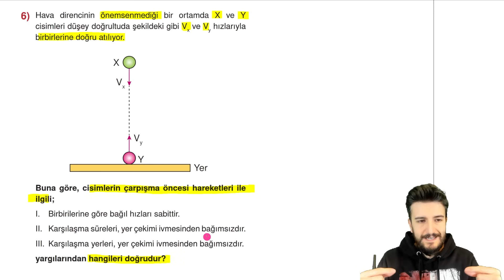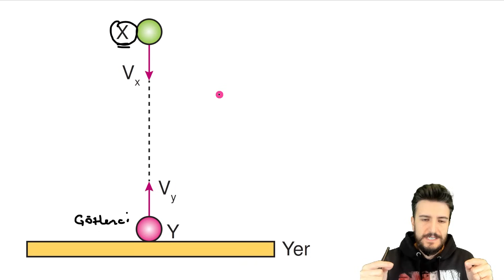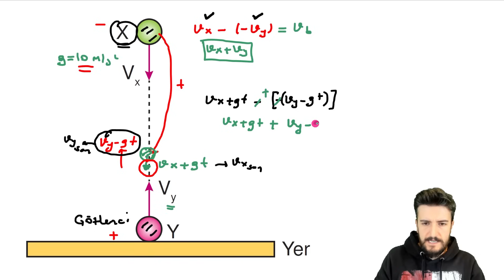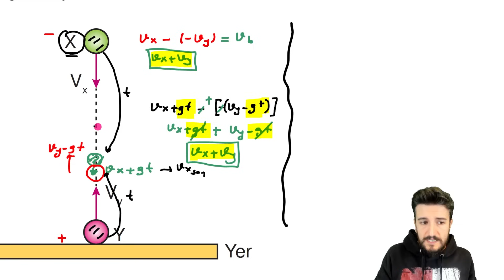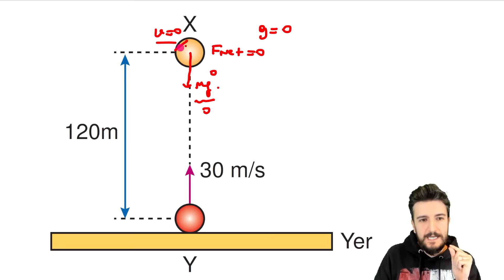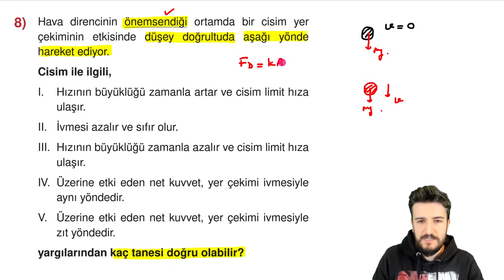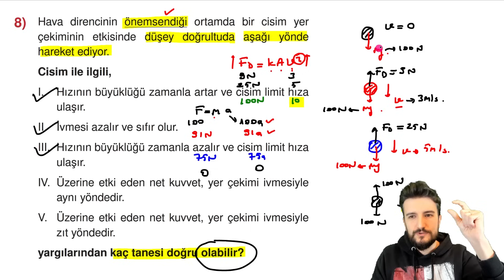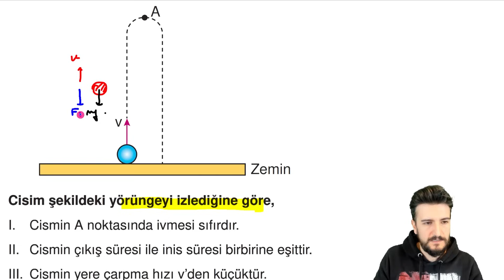Bir Boyutta Atış Hareketi Soru Çözümü - 2 | Atışlar | 88 Günde AYT Fizik Kampı | 14. Gün | 2025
tytfizik aytfizik yks Bu konu anlatım videosunda bir boyutta sabit ivmeli harekette atışlar konusu ile ilgili serbest düşme, yukarıdan aşağıya atış hareketi ve aşağıdan yukarıya atış hareketi ile ilgili ösym tarzında soru çözümü yapılmıştır.

88 Günde AYT Fizik kitabımızı temin edebilmek için:
Trendyol:

✅ 9. Sınıf Konuları Oynatma Listesi
✅ 10. Sınıf Konuları Oynatma Listesi
✅ 11. Sınıf Konuları Oynatma Listesi
✅ 12. Sınıf Konuları Oynatma Listesi

KAZANIMLAR:
11.1.4. BİR BOYUTTA SABİT İVMELİ HAREKET
11.1.4.1. Bir boyutta sabit ivmeli hareketi analiz eder.
a) Hareket denklemleri verilir.
b) Öğrencilerin sabit ivmeli hareket ile ilgili konum-zaman, hız-zaman ve ivme-zaman grafiklerini çizmeleri, yorumlamaları ve grafikler arasında dönüşüm yapmaları sağlanır.
11.1.4.2. Bir boyutta sabit ivmeli hareket ile ilgili hesaplamalar yapar.
11.1.4.3. Hava direncinin ihmal edildiği ortamda düşen cisimlerin hareketlerini analiz eder.
İlk hızsız bırakılan cisimler için hareket denklemleri, konum-zaman, hız-zaman ve ivme-zaman grafikleri verilerek matematiksel hesaplamalar yapılması sağlanır.
11.1.4.4. Düşen cisimlere etki eden hava direnç kuvvetinin bağlı olduğu değişkenleri analiz eder.
Öğrencilerin değişkenleri deney yaparak veya simülasyonlar kullanarak belirlemeleri sağlanır.
11.1.4.5. Limit hız kavramını açıklar.
a) Limit hız kavramı günlük hayattan örneklerle (yağmur damlalarının canımızı acıtmaması vb.) açıklanır.
b) Limit hızın matematiksel modeli verilir. Matematiksel hesaplamalara girilmez.
11.1.4.6. Düşey doğrultuda ilk hızı olan ve sabit ivmeli hareket yapan cisimlerin hareketlerini analiz eder. Düşey doğrultuda (yukarıdan aşağıya ve aşağıdan yukarıya) atış hareket denklemleri, konum-zaman, hız-zaman ve ivme-zaman grafikleri verilerek matematiksel hesaplamalar yapılması sağlanır.